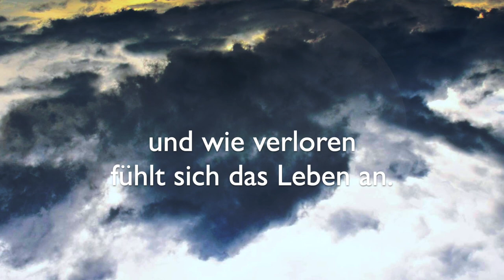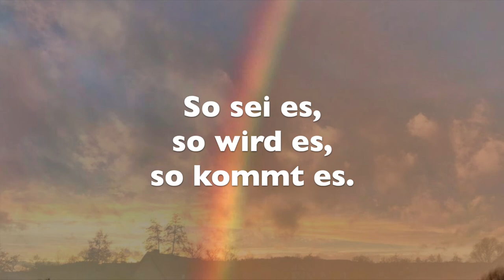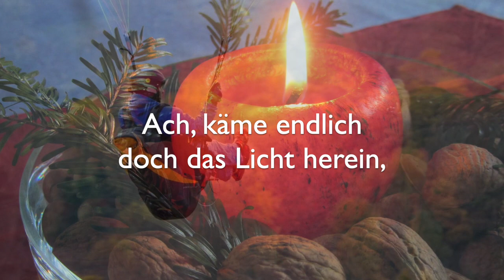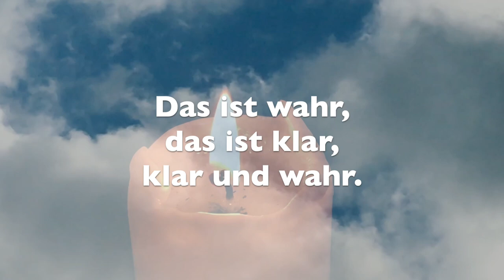Lied: »Manche Tage...« – Auf die Hoffnung, zum Beginn eines neuen Jahres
00:00 INTRO

00:28 Manche Tage sind nur voll Kummer und Sorgen.
Schon früh am Morgen ist da der Seelenschmerz,
manches Leid, Bitterkeit.
Manche Tage sind so voll Jammer und Qualen,
und wie verloren fühlt sich das Leben an,
schwere Zeit, Traurigkeit.

00:55 Refrain:
Ach, käme endlich doch das Licht herein,
das alle Angst vertreibt mit hellem Schein,
das Hoffnung weckt und neue Zuversicht,
das ewig ist und nimmermehr erlischt.
So sei es, so wird es, so kommt es,
denn keine Dunkelheit kann stärker sein als dieses Licht
//: Das ist wahr, das ist klar, klar und wahr. ://

01:40 Manche Tage gehen dahin voller Ängste.
In Furcht und Bangen verrinnt die Lebenszeit.
Einsamkeit. Verlorenheit.
Manche Tage sind voller Zweifel und Fragen
und bösen Plagen. Ist keiner da, der hilft,
dich befreit von deinem Leid?

02:21 Refrain

03:06 OUTRO

Die Melodie entstand 1992 in Chile (Punta Arenas) im Rahmen eines mehrjährigen Kompositionsprojekts neuer Lieder für die Gemeinde. Sie wurde nun leicht verändert, instrumental arrangiert und mit einem neuen (deutschen) Text versehen.
Diese playlist, begonnen im Dezember 2020, veröffentlicht neue Lieder von Rainer Schulz unter dem Leitgedanken »Glaube, Liebe, Hoffnung«.
Esta lista de videos, iniciada en diciembre de 2020, publica nuevas canciones, escritas por Rainer Schulz, bajo el lema "fe, amor, esperanza".
This playlist, started in December 2020, publishes new songs, written by Rainer Schulz, under the motto "faith, love, hope".